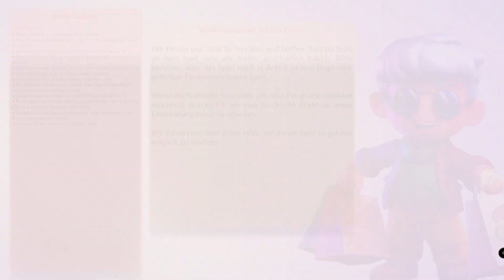Go-Go Town - Playtest - Schauen wir rein #01 - Deutsch/German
Go-Go Town!

in Go-Go Town starten wir unser Leben als Bürgermeister in einer völlig vernachlässigten Stadt. Unsere Aufgabe ist es, Geschäfte, Häuser und weiteres zu bauen, Bewohner zu werben und Personal einzustellen. Lieferungen und Kurierdienste sind zu automatisieren und Touristen in die Stadt zu locken.

Hier handelt es sich um einen Playtest, der natürlich noch nicht das vollständige Spiel darstellt.